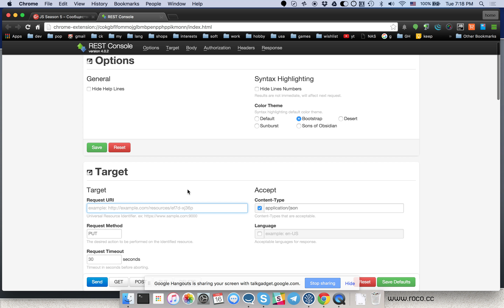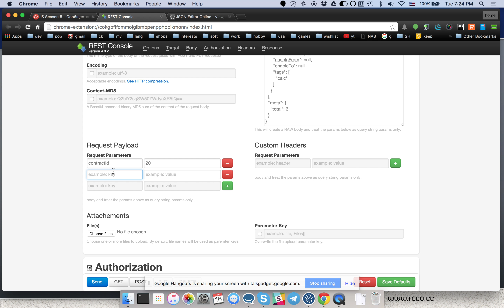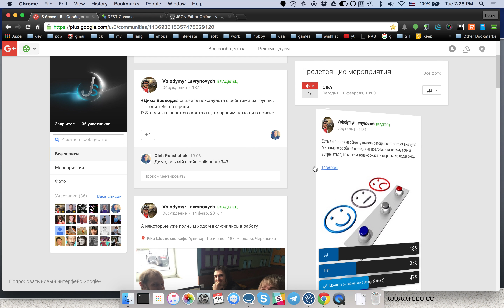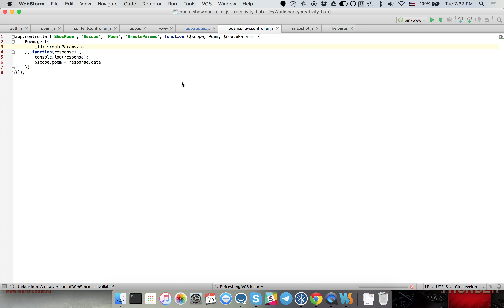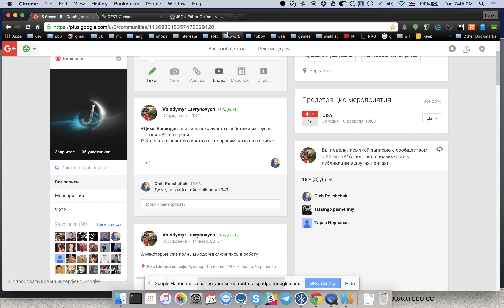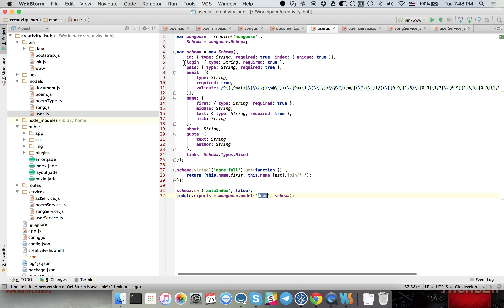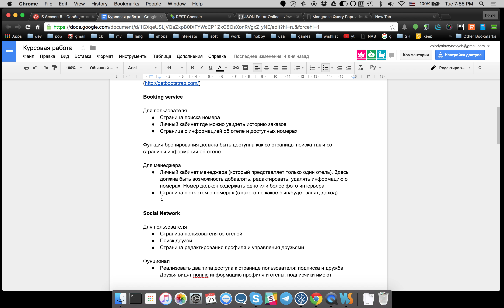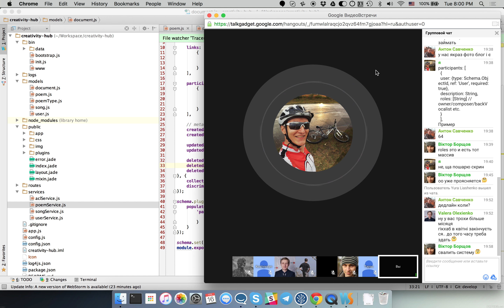GeekHub JS Lesson 16: Q&A